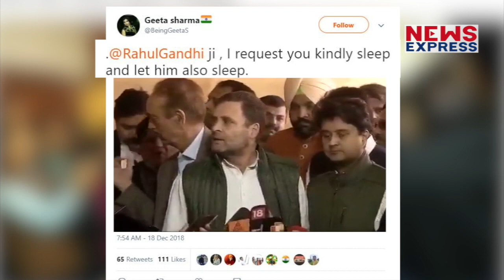Rahul को Scindia ने रटाया आखिर बोलना क्या है ?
एक साल पहले ही कांग्रेस की कमान संभालने वाले राहुल गांधी लगता है अभी भी मंझे हुए नेता नहीं बन पाए हैं... विधानसभा चुनावों में जोरशोर से किसानों का मुद्दा उठाने वाले राहुल गांधी... को जब किसानों पर बोलने का समय आया... तो वह नेताओं से पूछते दिखे कि उन्हें आखिर बोलना क्या है.